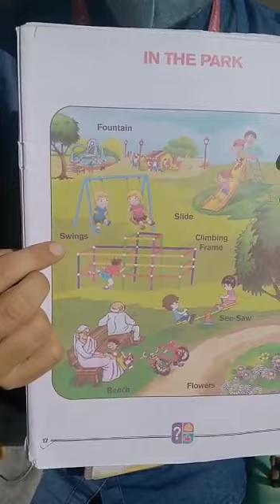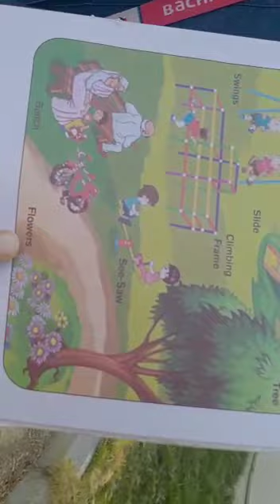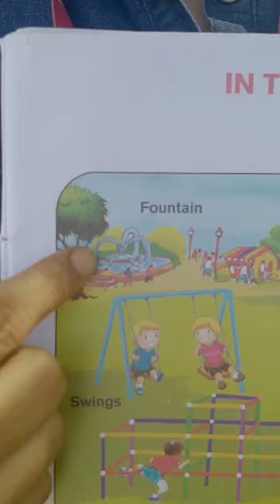In the park ( lkg) july